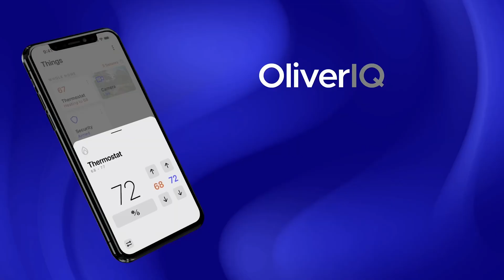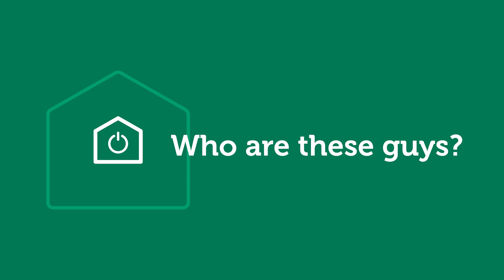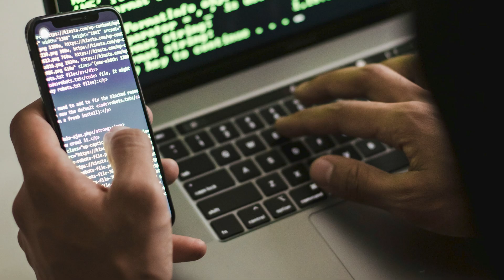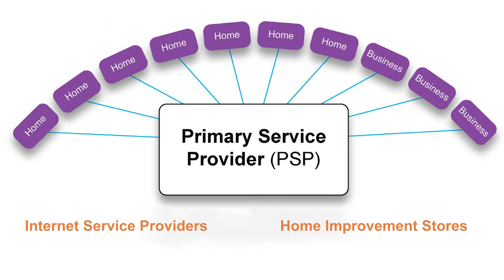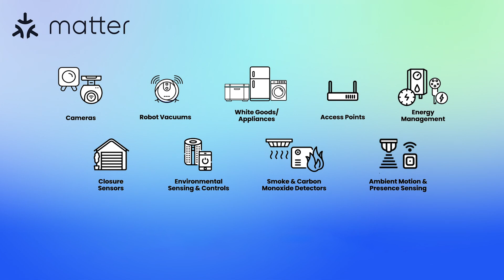Smart Home as a Service (SHaaS) from OliverIQ - The Future of DIY Home Automation?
In this video, I'm excited to share the brand new Smart Home as a Service (SHaaS) platform introduced by OliverIQ at the Consumer Electronics Show (CES) in Las Vegas, Nevada.

Don't miss the next video.  and automatically be notified as soon as the next video is online!

This new innovation by the OliverIQ team of smart home experts aims to simplify the confusing DIY home automation market and help consumers remove the frustration of building their own system with popular DIY products from major manufacturers such as Lutron, Philips Hue, Ring, Google, Nest, Samsung, and many others.

The included hardware hub allows communication with smart home devices from multiple companies and a new smartphone app provides a simple way to control everything along with more advanced automations.

Featuring unlimited live telephone technical support and troubleshooting, they've included a lot in this one-size-fits-all subscription service.

Stick around to the end where I discuss my questions and concerns and possible challenges for this fresh approach to DIY smart home automation.

WHAT DO YOU THINK?

Are you excited about a subscription service for smart home operation and technical support?

The smart home app you use is a crucial window into the capability of your smart home.

In this video, I talk with user interface expert Richard Gunther about what makes an app good or bad.  Find out the good, the bad, and the ugly of smart home apps.

⚡️Need help?  Schedule your confidential, paid 1:1 consulting session

HAVE A QUESTION?

Have a question about building, buying, expanding, or starting your next Smart Home Project? Post in the comments below

00:00 Intro
12:20 Watch this next!